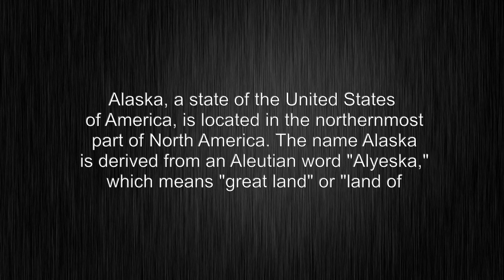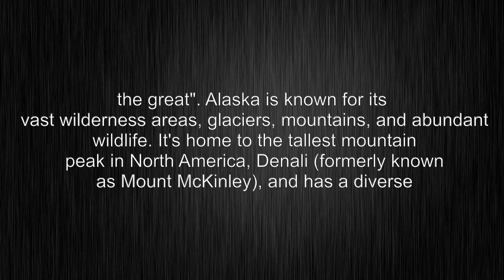What's the meaning of "alaska", How to pronounce?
This video shows you What's the meaning of "alaska", How to pronounce "alaska", pronunciation guide and accurate definitions.